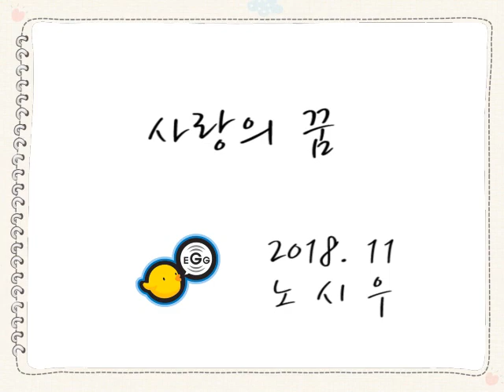노시우_사랑의꿈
노시우
에그음악학원
사랑의꿈